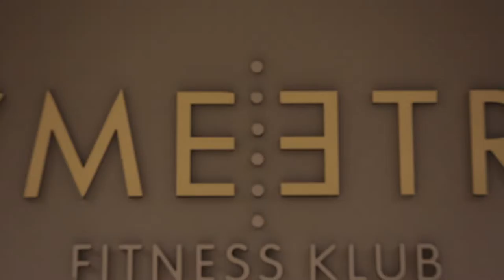Symetris Fitness Klub Promo Kielce Siłownia Fitness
Najlepszy fitness klub w Kielcach!
ul. Klonowa 55a